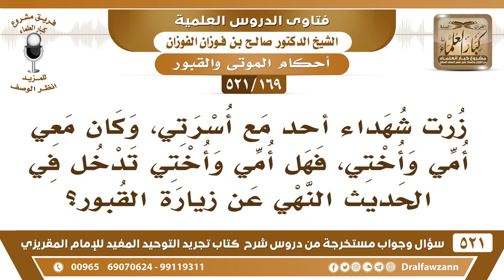[169 -521] زرتُ شهداء أحد مع أمي وأختي، فهل أمي وأختي تدخل في حديث النهي عن زيارة القبور؟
-[169 -521] السؤال: زرتُ شهداء أحد مع أسرتي، وكان معي أمي وأختي، فهل أمي وأختي تدخل في الحديث النهي عن زيارة القبور؟
الجواب: نعم يدخل فيه كل النساء أمك وأختك وخالك وجدك كلهم يدخلون في النهي، لكن ما دام ما تعتمدوا هذا الشيء وتجهلون هذا الشيء نرجو الله أن يعفو عنكم.
للاشتراك في قناة الشيخ صالح الفوزان

للاستفسار والإقتراحات والدعم
رئيس الفريق
لمشروع كبار العلماء